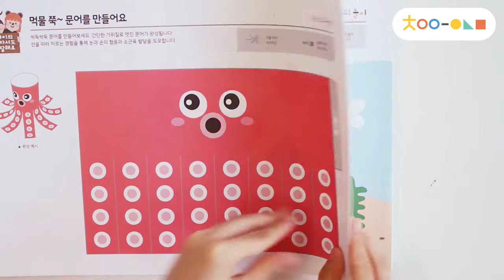[혼자서도잘해-동물편] 먹물쭉~문어를만들어요